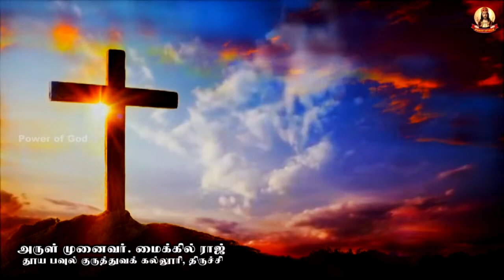🟢✠ இரவு மன்றாட்டு ✠ செவ்வாய்க்கிழமை ✠ 24 August 2021 NIGHT PRAYER TUESDAY ✠ Rev. Dr. Michael Raj